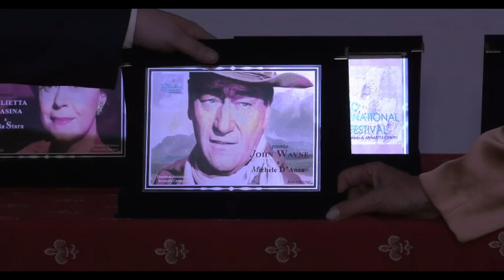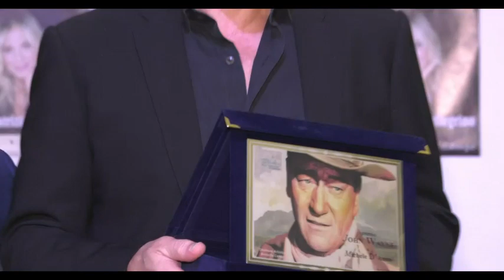Premio John Wayne- VI edizione- diretto da Annarita Campo all'attore Michele D'Anca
Momento della premiazione della VI edizione del premio "John Wayne" diretto da Annarita Campo consegnato all'attore Michele D'Anca, volto noto delle soap opera italiane, tra i volti più popolari di "Centovetrine"